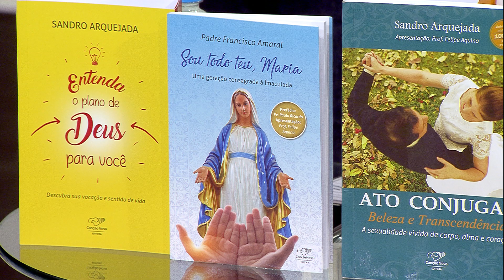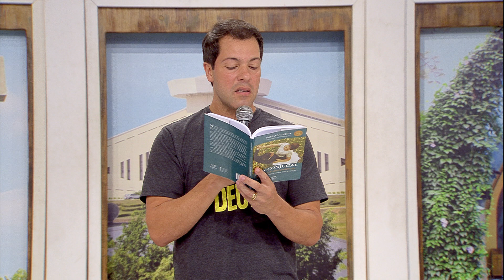Santo Terço - Mistérios Dolorosos (10/12/19)